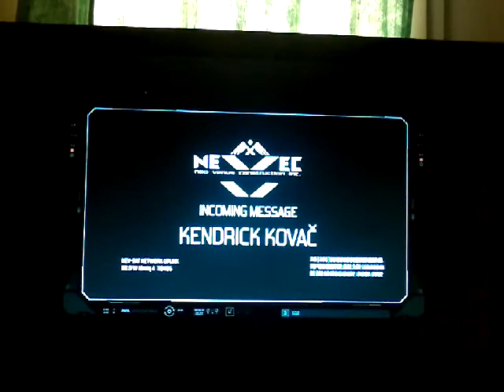RITORNO ALLA NORMALITÀ (O QUASI). Lost Planet 3 #29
Anche se abbiamo impedito un infestazione di massa di Akrid, la base è messa male. Avremmo molte cose da fare, ma prima direi che è arrivato il momento di chiedere qualche spiegazione a Braddock, riguardo alla base della Prima Colonia.

Lascia un 👍